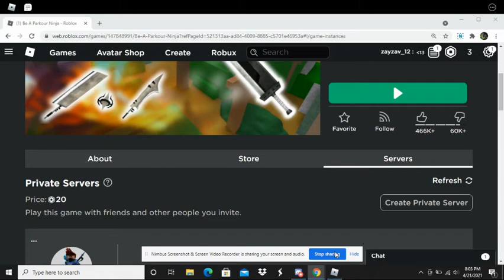Be A Parkour Ninja But I Am Ok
I am cool